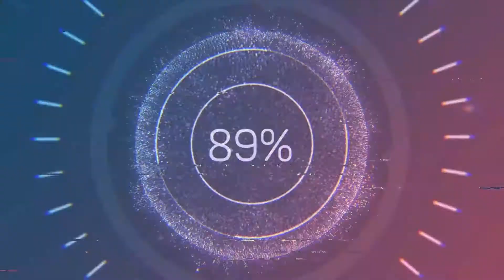DIY Baby Bibs/ Using Embroidery Machine & 4x4 hoop/Etsy Shop Items/ Personalize for you!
Working on building my brand. My goal is to share with all of you how I make items to sell online. To continue to grow my youtube channel! I will share my growth goals below.
This video features Fun & Easy Boy & Girl Cloud Applique for Baby Bib.

Don’t Let anyone tell you,  you're being unrealistic! “KEEP PUSHING ON HARD”

10% Sale Going On

MadebyHuff

Sherry Beeson Huff

MadebyHuff

MadebyHuff

Supplies:
Applique Design:
MarciaEmbroidery on Etsy!

Fiskars Crafts 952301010 Rotary Sewing Cutting Set (3 Piece), Grey